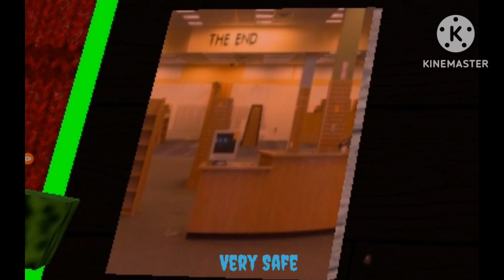All Killers in Very Scary Elevator Version 4 [Part 1]